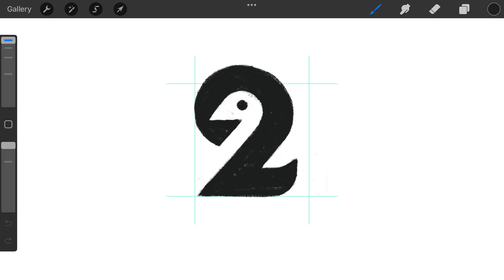Negative Space Number 2 Bird Typography logomark design credit: @anhdodes - Anh Do - logo designer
Negative Space Number 2 Bird Typography

Ideas and inspirations: bird, sparrow, peacock, rooster, animal, monogram, typography, lettering, number 2, two, flying, etc.